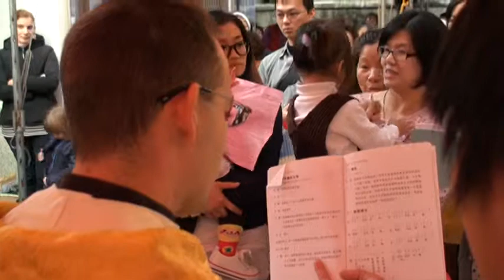諸聖禱文（泰山沙勿略天主堂50週年堂慶）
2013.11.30於泰山沙勿略天主堂
領唱者：王真心 呂春龍